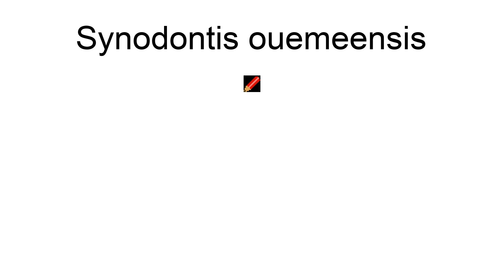Synodontis Ouemeensis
Synodontis ouemeensis is a species of upside-down catfish native to the Ogun, Ouémé and Mono river basins of Nigeria, Benin and Togo. This species grows to a length of 15 centimetres (5.9 in) SL.